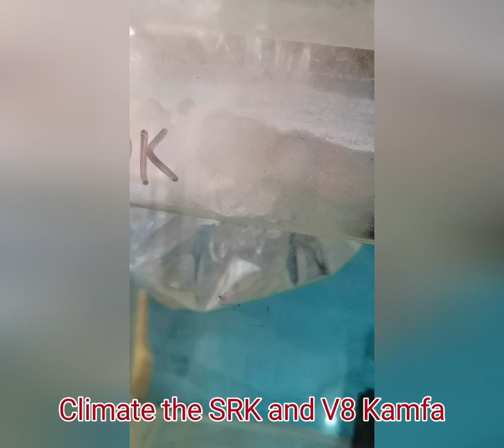Flowerhorn fish to groom Super Red kamfa SRK and V8 Kamfa fry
Anton Flowerhorn fetches SRK and V8 Kamfa fry 🇹🇭

New Groupbuy Gold Label inbreed and 3N40 fry 🇹🇭